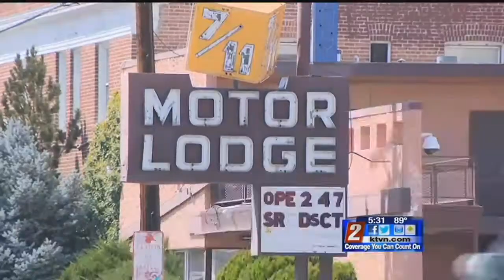Addressing Reno's Housing Crisis